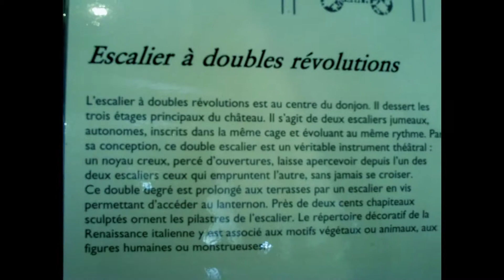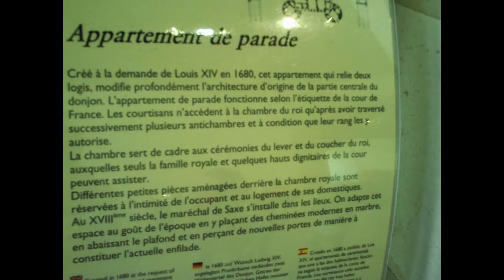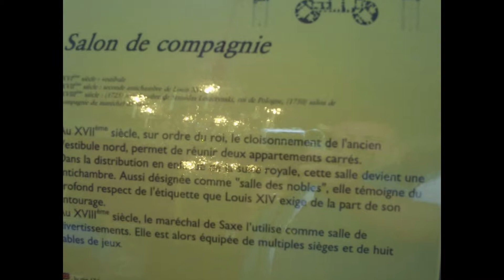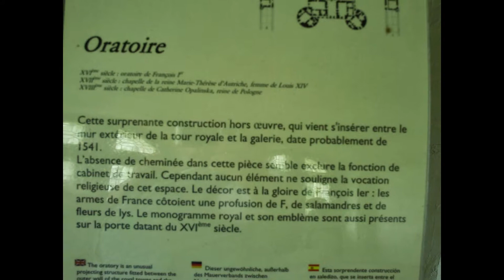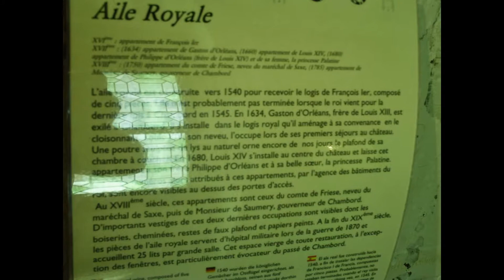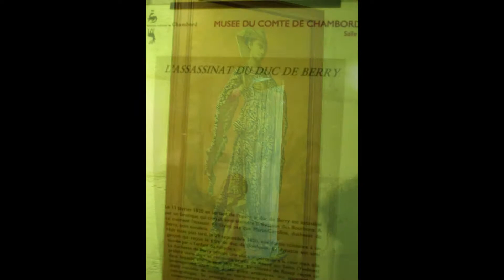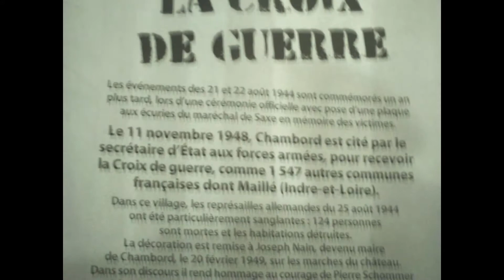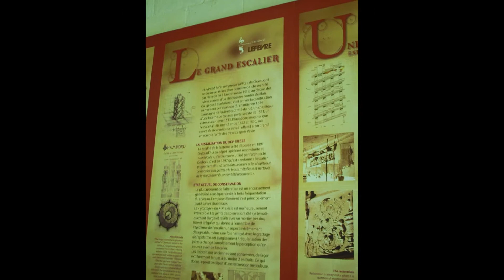Goldwing - visite de Chambord en 2010